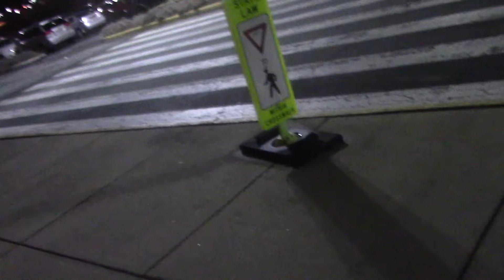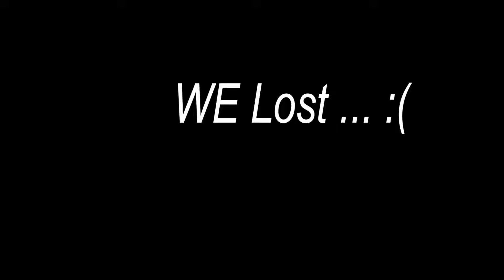I GOT FOULED LIKE CRAZY!!!! (Basketball Vlog)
What's up BroTubee We Played A Little Pickup With Some Old Heads Today LOL

3 Point Shootout coming y'all way soon

Thank you for everything guys for the support and love we love each and everyone of you guys , if you liked this coded drop kick that like button and also subscribe for more great content :)